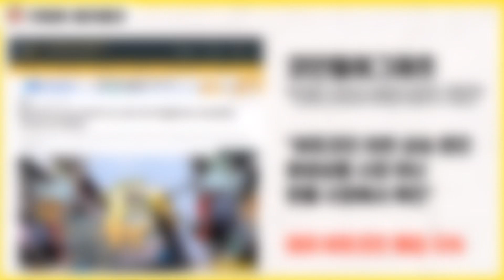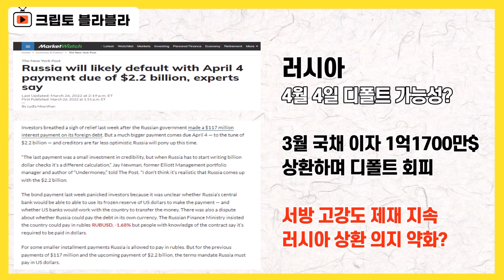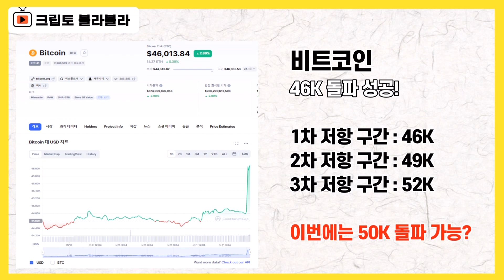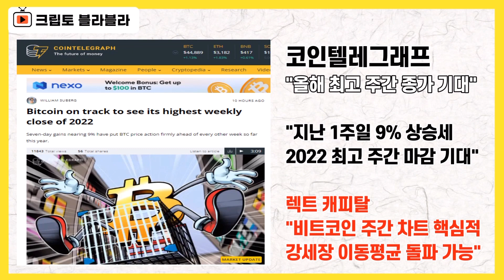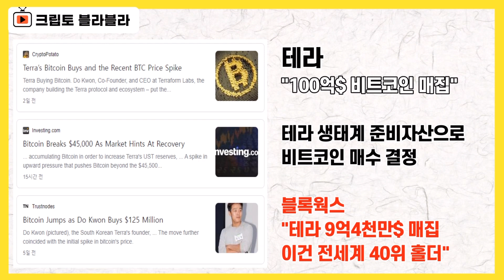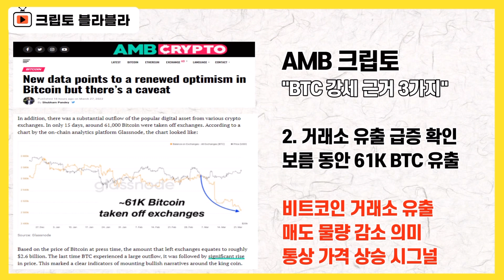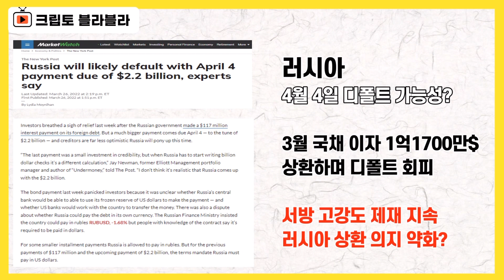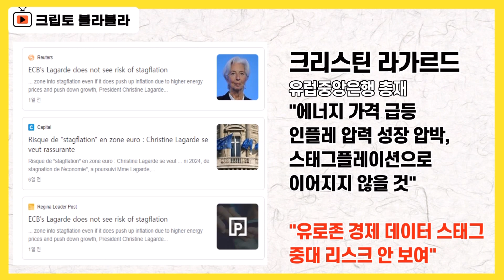비트코인 추가 랠리 3가지 근거 체크! 비트코인 4월 4일 급등? 급락? / 크립토 블라블라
안녕하세요.

요며칠 비트코인의 반등세나
알트코인들 불끈거리는 모습을 보면
딱 지난해 이맘 때가 생각나는 것 같습니다.

알트코인들이 순환매를 보이면서
홀더들을 환호하게 했던
그 때 그 시기의 모습과 지금의 모습이
서서히 오버랩되는 상황이
보여지는 것 같습니다.

일단 비트코인의 흐름이 예사롭지 않습니다.

상승 채널에 잘 올라탄 상황에서
일시적으로
4만 6천6백 달러까지 단방에
터치하는 것을 보면,

확실히 추가 후퇴보다는
어떻게든 저항을 뚫어내려는
모멘텀이 훨씬 더 강하게 느껴지는 것 같습니다.

이와 관련해 코인텔레그래프는
비트코인이 올해 최고의
주간 마감 상황을 보게 될 것이라면서
상당히 낙관적인 전망을 제시했습니다.

특히,
비트코인이 이번에 반등세를 보인 원인이
파생상품 시장이 아니라, 현물시장에 있다는 점
주목해서 바라볼 필요가 있어 보입니다.

이와 관련해서는
비트코인을 준비자산으로 매집하고 있는
테라 프로젝트가 한몫을 한 것으로도
평가할 수 있습니다.

AMB 크립토의 경우에는
비트코인의 강세를 낙관할 수밖에 없는
3가지 근거를 콕 집어서 분석했습니다.

데이터가 언제나 100% 예측도를
가진 것은 아니지만
그래도 감정에 근거한 것보다는
데이터에 근거한 것이
좀 더 객관성을 담보한다는 점에서
살펴볼 가치는 충분해 보입니다.

하나씩 짚어보도록 하겠습니다.

러시아가 어쩌면
4월 4일 디폴트를 선언하게 될지도 모르겠습니다.

3월 디폴트 우려와 관련해서는
어째저째 이자를 지급하면서
잘 넘어갔는데,

서방의 경제 제재가 강해질 수록
러시아의 상환 의지는 약화될 것이다,
경제 시스템에서 퇴출 시키려는데
굳이 러시아가 돈을 갚을 이유가 없을 것이다
뭐 이런 지적들이 나오고 있습니다.

유가는 여전히 오름세를 보이고 있고
스태그플레이션에 대한 우려는 여전하고,

거시경제적인 변수들도
잘 챙겨봐야 하는 시기인 것 같습니다.

그래도 일단
시장의 대장인 비트코인과 관련해서
낙관적인 전망들이 잇따르고 있다는 점은
긍정적으로 바라볼 수 있습니다.

어쩌면 4월
우리가 그렇게 기다렸던
강세장이 자리하게 될지도 모를 만큼
여러 상황들 잘 챙기시면서
차분하게 시장 대응하실 수 있으면
더 좋을 것 같습니다.

감사합니다.